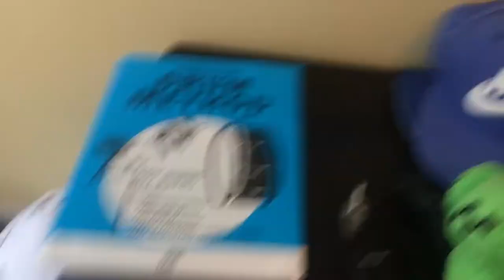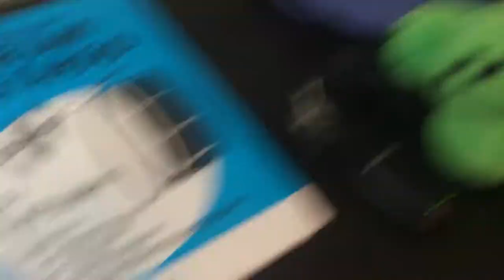Meat the cast Levi